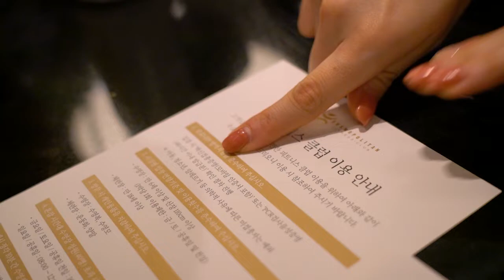인터컨티넨탈 서울 코엑스 클럽 라운지 패키지 1분 요약 영상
2022년 1월 16일 다녀 온 서울 인터컨티넨탈 코엑스
클럽 인터컨티넨탈 라운지!

 티타임부터 애프터눈티 해피아워 브래서리 조식까지!
1분 초간단 요약 영상